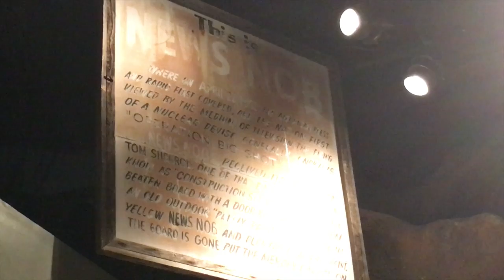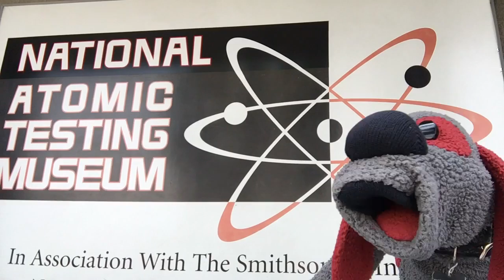National Atomic Testing Museum - Las Vegas, NV - Uncle Interloper On The Road #107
- Uncle Interloper is in Las Vegas and he checks out the National Atomic Testing Museum.

Be a pal and leave the show a review on iTunes

Get the FREE he Saturday Morning Media App and get these episodes early with bonus content!